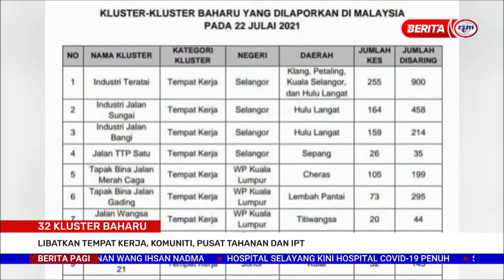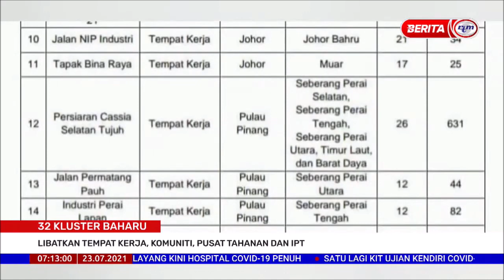23 JULAI 2021 –BERITA PAGI-32 KLUSTER BAHARU-LIBATKAN TEMPAT KERJA